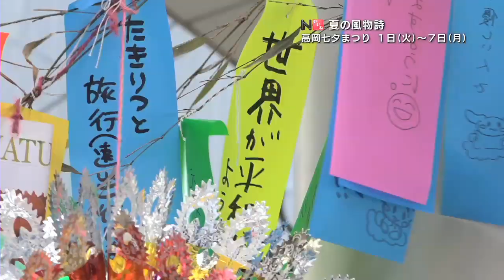2017年8月4日OA分 いいねとやま#66